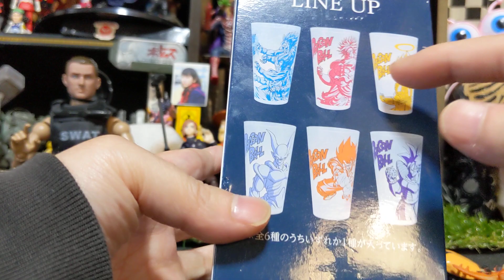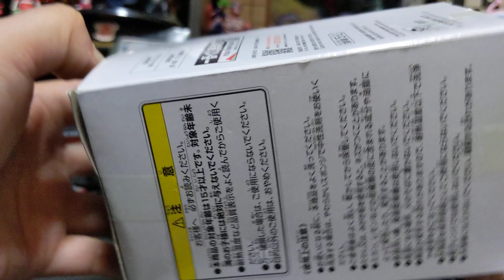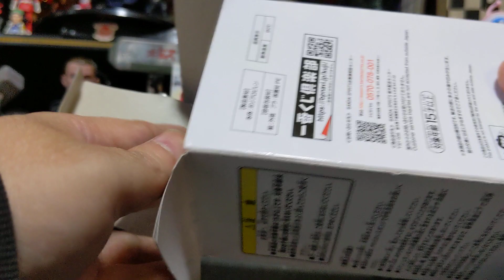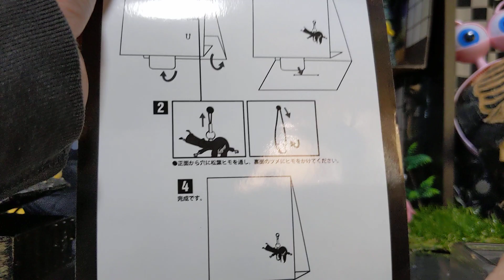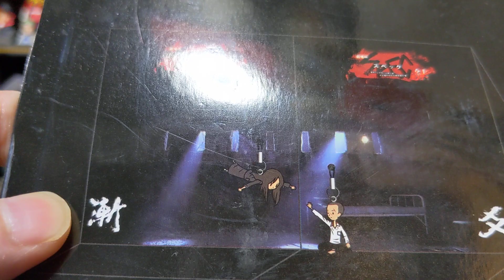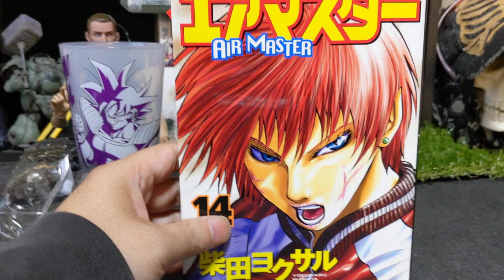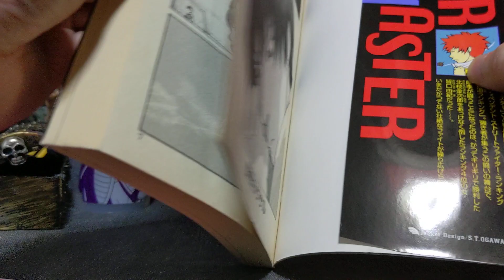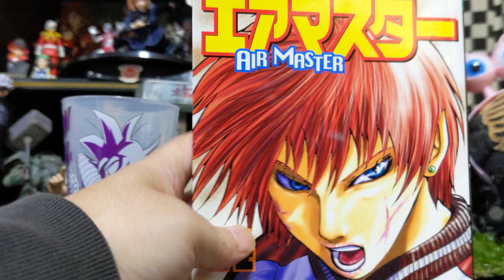ブックオフ「奈良・法華寺店」でブラショお宝探し ドラゴンボール フィギュア ブックオフ◆156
ブックオフお宝探しショッピング